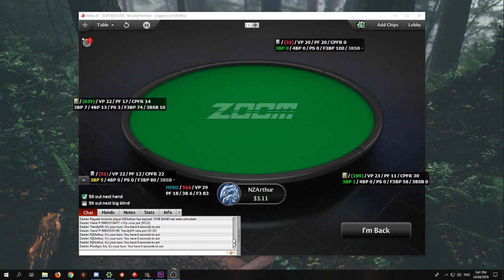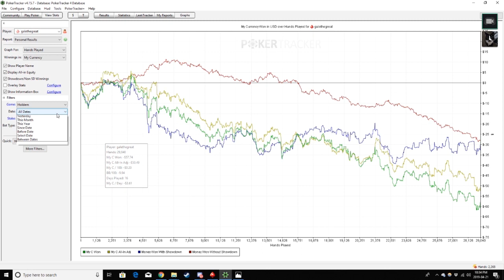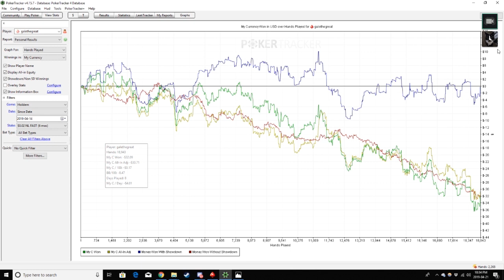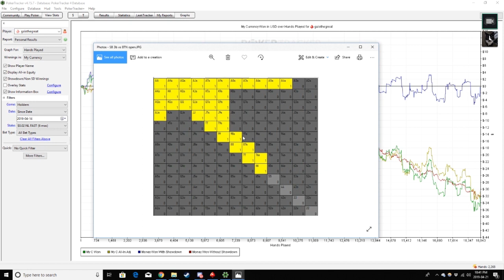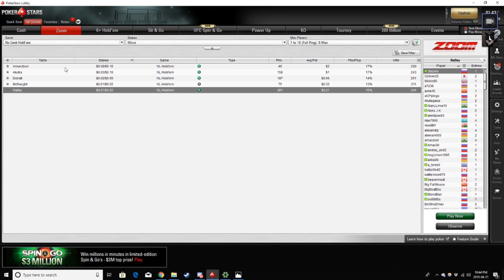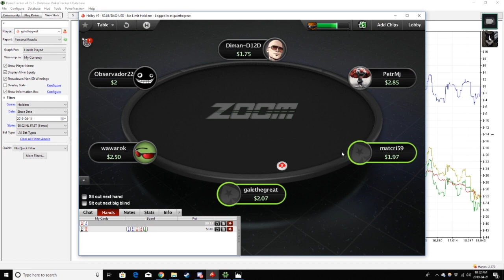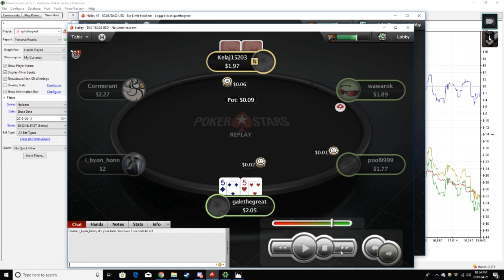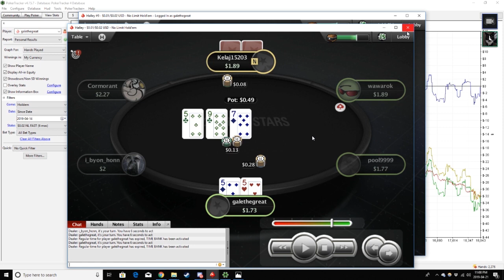Poker Micro Stakes Coaching - 2NL - Part 1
I've gotten out of 2NL too many times to not start sharing the mindset and strategies that I've found work. Thank you, I haven't done it alone and appreciate all the help you, the community has given me.

This was my first session with "Gale", hope you enjoy!